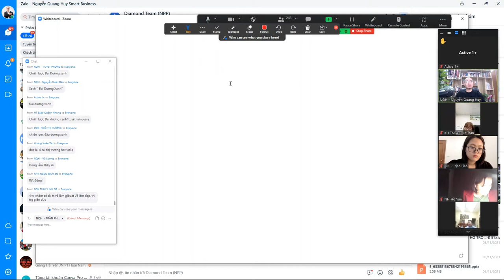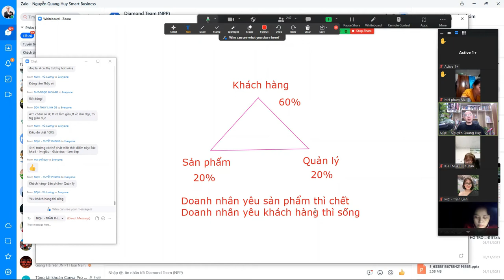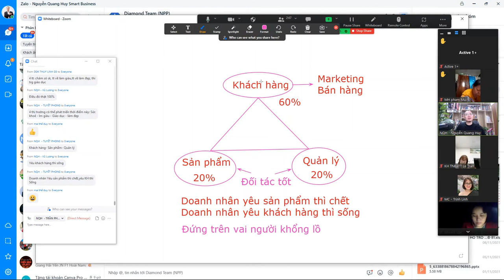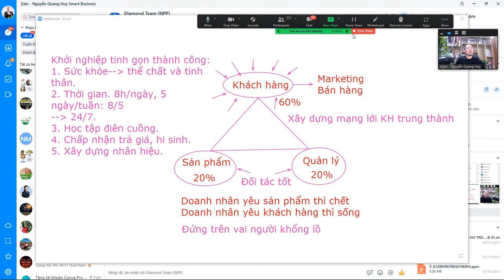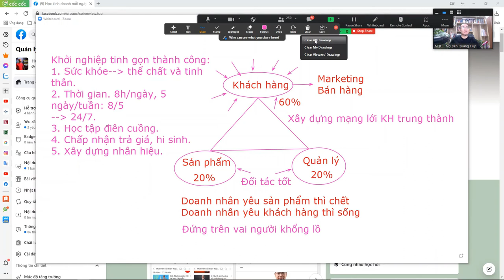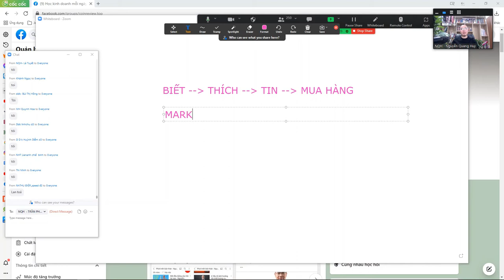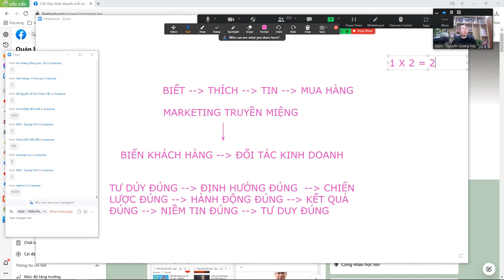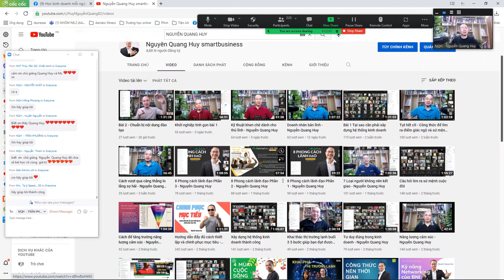Khởi nghiệp tinh gọn (bài 2) - Nguyễn Quang Huy